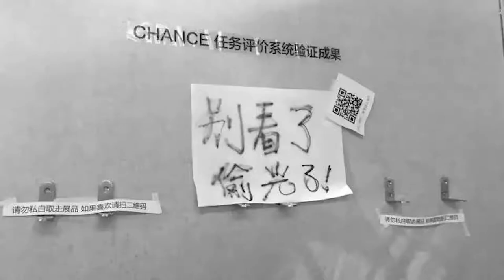Guard System of Art Museum